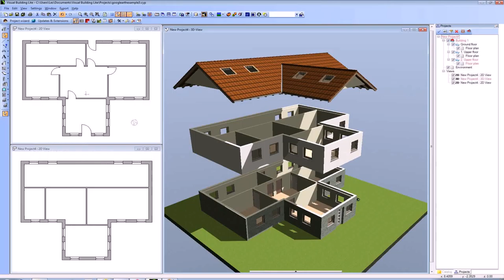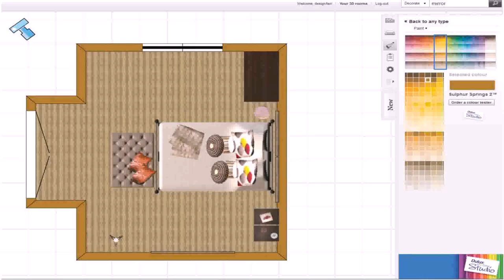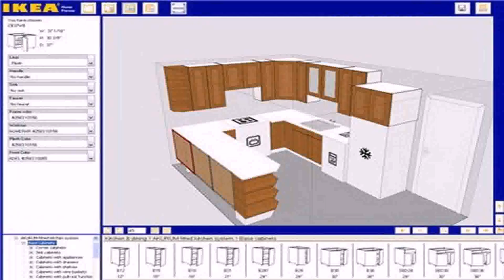Design House Plans Online For Free - Gif Maker DaddyGif.com (see description)